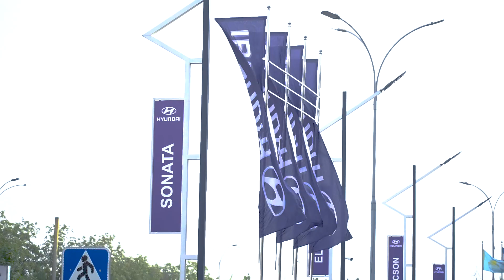Avto Salondan Odamlar Koʻproq qaysi Avtomabillarni sotib olishyabdi? Andijon Hyundai Avto Saloni